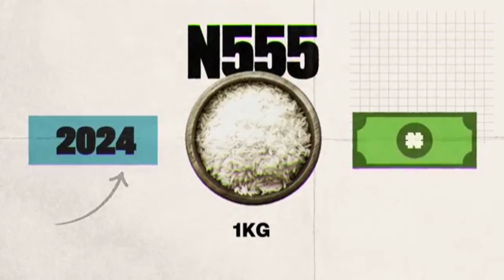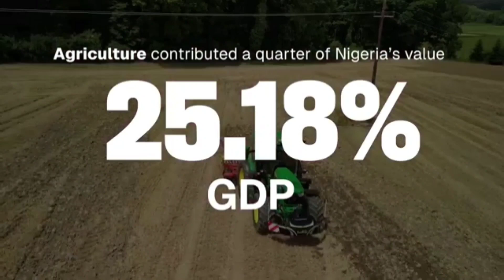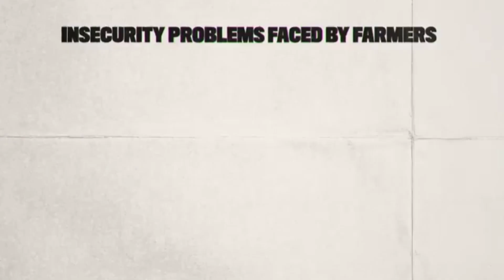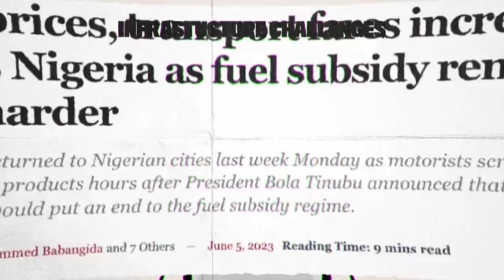FARM LAND FOR SALE Near Ikeja, Lagos | Your Opportunity to Fight Hunger in Nigeria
For more information about MERCYLAND ESTATE, Ogun State - Kindly Call / Whatsapp Now on 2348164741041/ 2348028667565

MERCYLAND IDERA ESTATE & IDERA FARM ESTATES 4

📍: MERCYLAND IDERA ESTATE & FARM ESTATE 4, SIUN-OGUN STATE is located in SHOLO/APINDAN via Ashipa town, Siun, off Abeokuta Expressway, A 20 minutes drive from RCCG Redemption Camp, Mowe.

A fertile land for farming and MERCYLAND FARM ESTATE

This is your opportunity to own fertile land perfect for farming or residential purposes, situated in a prime location near Lagos, at Sholo/Apindan by Siun, under Obafemi Owode LGA of Ogun State.

 LOCATION OF MERCYLAND FARM ESTATE
Mercyland Idera Estate & Farm Estate 4 is conveniently located in Sholo/Apindan via Ashipa town, Siun, off the Abeokuta Expressway. It is just a 20-minute drive from RCCG Redemption Camp, Mowe.

TITLE
- Perimeter Survey
- Ogun State Land Charting Information Certificate (LCIC)

PRICE
- ₦2,000,000 per acre (6 plots)

- ₦500,000 per plot

 PAYMENT PLANS FOR MERCYLAND FARM ESTATE
PER ACRE:
- Outright: ₦2,000,000
- Monthly for 12 months: ₦173,400
- Monthly for 54 months: ₦40,000

PER PLOT:
- Outright: ₦500,000

- Monthly for 8 months: ₦50,000 (₦200,000 initial deposit)

- Monthly for 40 months: ₦15,000

### Other Fees
- Deed of Assignment: ₦200,000 per acre / ₦50,000 per plot

- Survey Fees: ₦200,000 per acre / per plot
- Survey in Business Name: ₦250,000 per acre
- Development Fee: ₦250,000 per acre / ₦50,000 per plot (required at time of physical development)

 ESTATE FEATURES OF MERCYLAND FARM ESTATE
- Close proximity to Lagos
- Good motorable road network
- Nearby colleges & industries
- 11-minute drive to the train station from the estate junction

 NEIGHBOURHOOD OF MERCYLAND FARM ESTATE
- Nestle Water Factory, Emzor Pharmaceuticals
- Olam Industries, OPIC New Makun City
- Numerous industries around Sagamu interchange
- Several schools with boarding facilities around Sagamu-Abeokuta axis
- Many residential estates around Mowe-Ofada, Ogun State

SIZE
- One acre (6 plots) is approximately 4000 square meters

DOCUMENTS RECEIVED AFTER PAYMENT
- Receipts of Purchase
- Letter of Allocation
- Deed of Assignment
- Survey Plan

I want you to contact the numbers below now

not want.

tiara estate phase 2
amen estate 2
amen estate 3
tiara estate
amen estate phase 1
tiara
tiara estate price
makarios luxury place
makarios luxury estate
land for sale in epe
epe lagos
lekki epe expressway construction update
lekki epe expressway construction
epe lagos Nigeria
land for sale in ibeju lekki
ibeju lekki land for sale
makarios luxury place lekki
makarios luxury place update
treasure island estate ikorodu
ikorodu